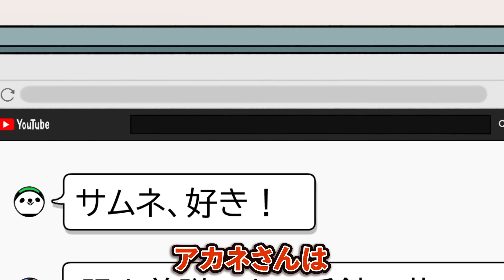【アニメ】男女が同棲し始めたらどうなるのか？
本日の動画です！

異性と一緒に
一つ屋根の下で暮らすこと
人間界では”同棲”っていうらしいですね🏠

さとしくんのご両親も
一緒に暮らしていますが
これは同棲とは言わないんです？🤔

ふむ…
オレちゃん
同棲っていうものに興味が出てきました😈

オレちゃんはブラック！
魔界から来た悪魔系ユーチューバーです！
助手のカメラちゃん、人間のさとしくんの協力のもと、
人間の裏側を暴く鬼ヤバ動画を配信してます。
トップユーチューバー目指してますので、ぜひ応援よろしくです！

２日に１回！隔日更新！

応援はコメントか#ブラックチャンネル
でツイートしていただけたらオレちゃんまで届きますよ

ブラックチャンネルの漫画は
月刊コロコロコミックにて連載中！毎月１５日頃発売！